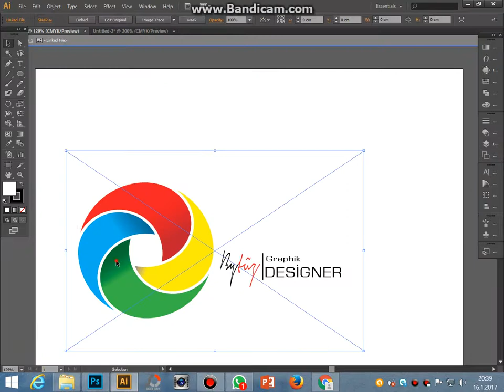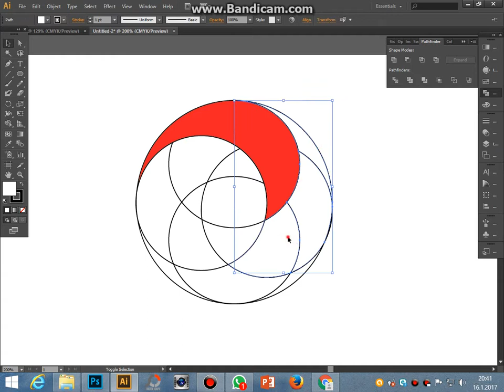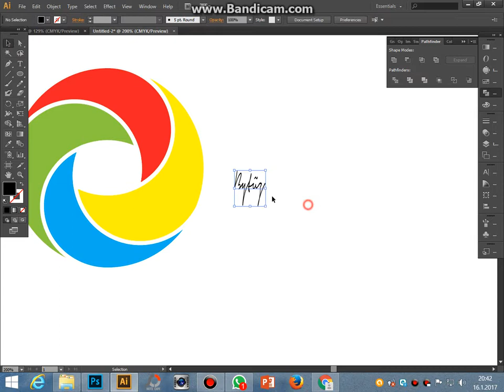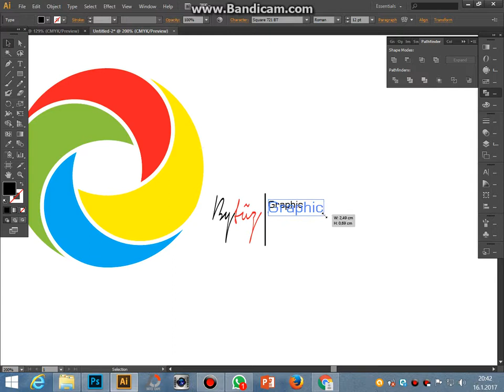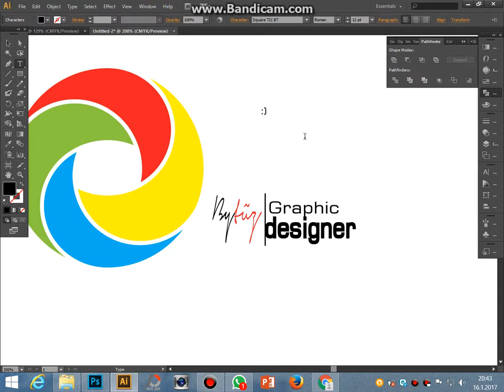Adobe İllustrator cs6 Logo Çalışma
adobe İllüstrator cs6 Logo Pathfainder
ByTüz. Graphic Designer